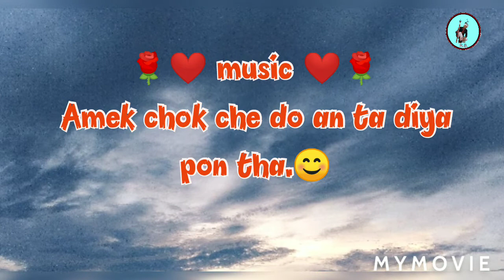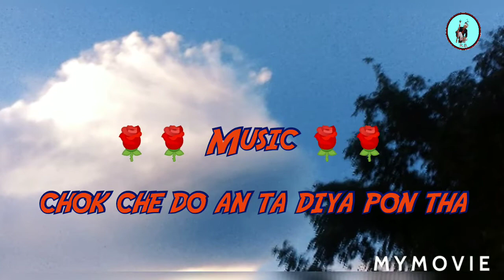Nang Rijak//Nang Rijak kereoke lyrics song//kereoke song//lyrics song//karbi lyrics song//karbi song